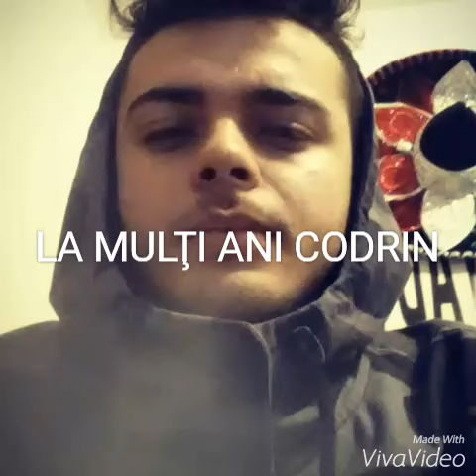La Mulţi Ani Codrin Bradea : Satana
Nu uitati sa deveniti astazi un Legionar abonându-va canalului